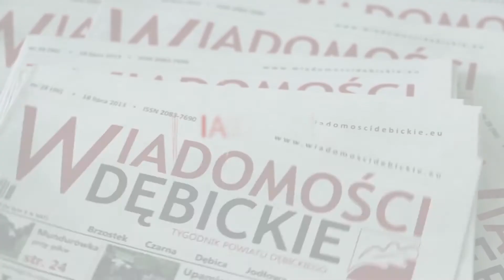Rozstrzygnięto konkurs na dyrektora MOK w Dębicy